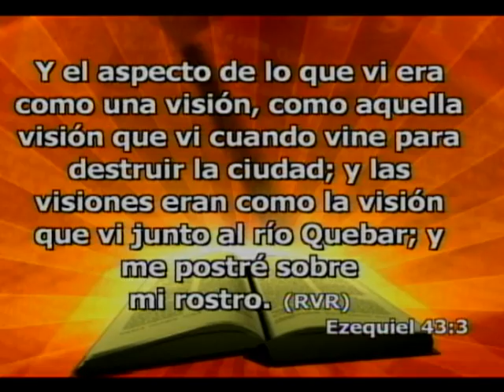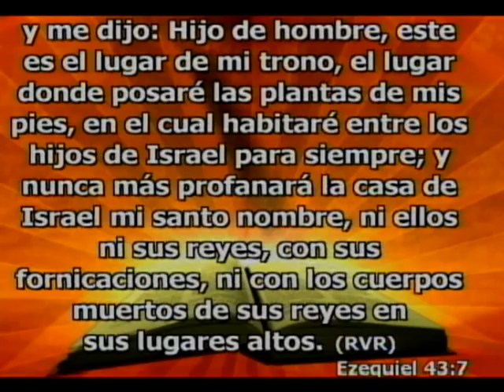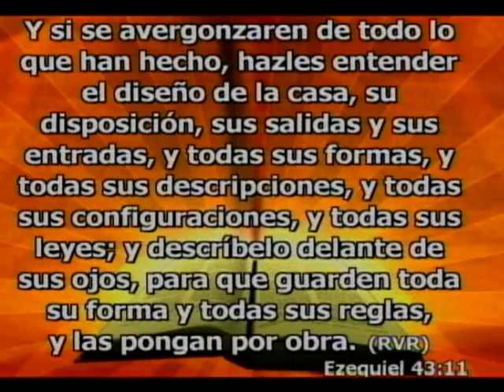CESAR RAMIREZ .EL DISENO DE DIOS VTS 01 PARTE 1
IGLESIA EL SALVADOR PASTOR DR. CECILIO MELENDEZ 1669 WEEK AVE.BRONX NY